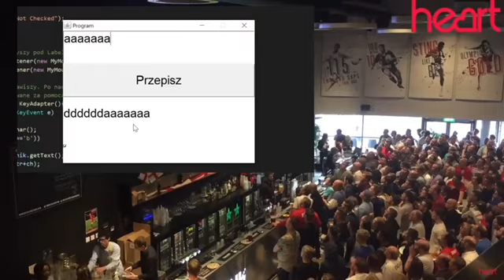wykłady na pwr jeśli przejdziemy na stacjonarne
dab, smieszne slowo